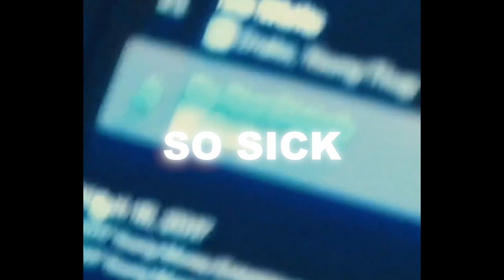[FREE] Cash Cobain x Sexy Drill Type Beat - "So Sick"